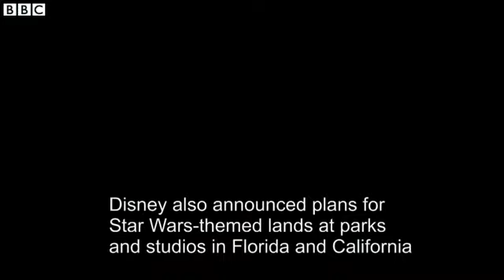Star Wars: The Force Awakens: Harrison Ford joins JJ Abrams and cast at D23 Expo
JJ Abrams and the cast of Star Wars: The Force Awakens have fuelled excitement for the film, ahead of its December release, at a fan event in California.

Harrison Ford also made a surprise appearance at the D23 Expo in Anaheim.

Disney executives used the event to announce plans for two Star Wars-themed lands to be built at California's Disneyland and Walt Disney World in Orlando, Florida.